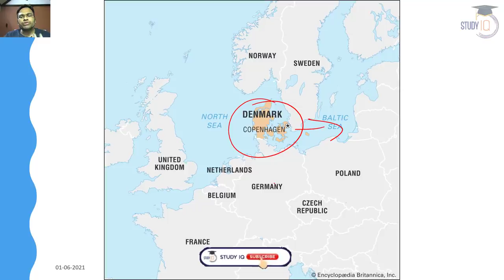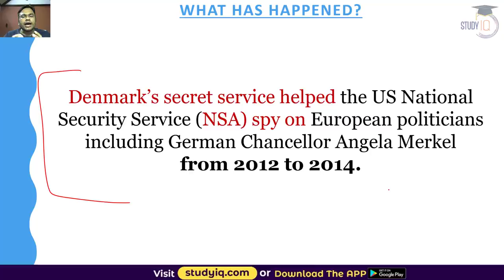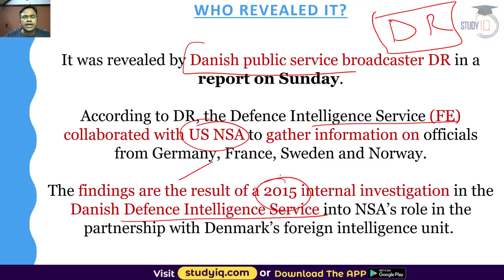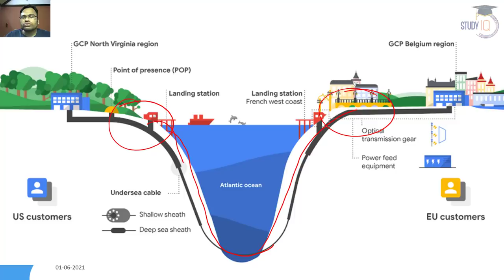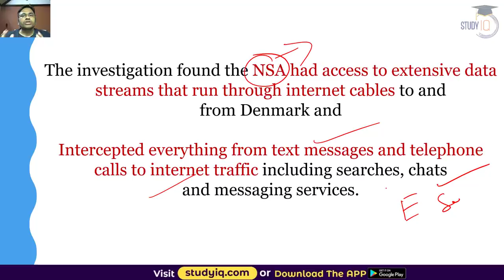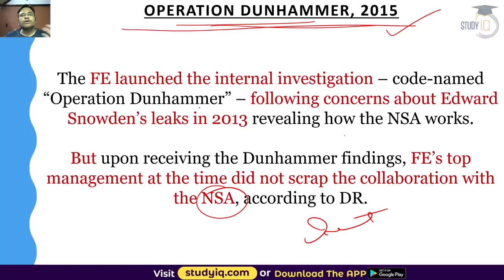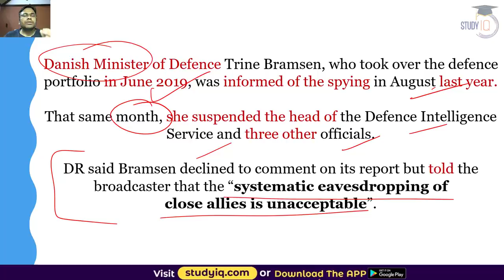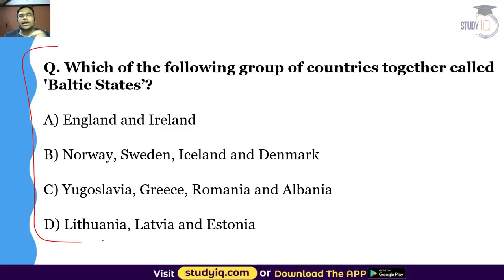Operation Dunhammer by CIA - USA spied on top European political leaders with Denmark's help